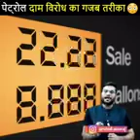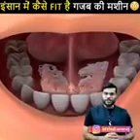A2 facts 😮 amazing gk knowledge facts